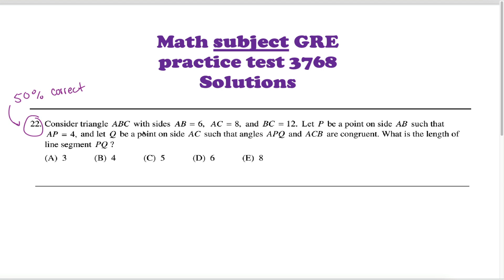Math subject GRE 3768 problem 22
If you see any mistakes, or have suggestions / alternative methods of solutions that may help people study, please add them to the comments. Good luck with the test, everyone!